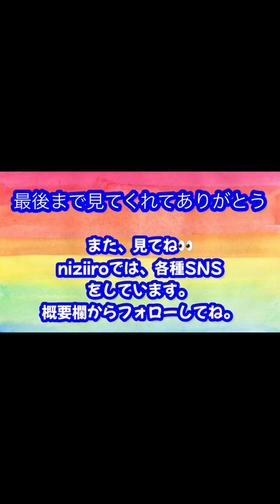メンバー紹介 #002 山本のぞみ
私の色

私の色（にじいろ）にようこそ
私の色では、 いろんな色が組み合わさると虹みたいな綺麗な世界を作り出し性の多様性を豊かにし好きな色に進んでいく。をコンセプトに全てのセクシャルマイノリティーの方・そしてアライの皆さま、自治体・企業様・学校関係者などの教育に携わる方々へ社会や世間の偏見や差別をなくし日本のみならず世界の方々に対して当事者が自分らしくありのままで生活をできる世界を願っております。

イベント情報　　zoomを使ってのコミュニティと可視化を今後、開催したいと思います。
　　　　　　　　1回につき３０分１枠１０人から１５人程度を割り振りして開催します。
当事者の集まり
様々な性の多様性の人々の交流をする場所を設けLGBTQの当事者の悩みや現実を話し合い
多数の方々とコミュニケーションを取り未来へつなげていけたらと考えています。